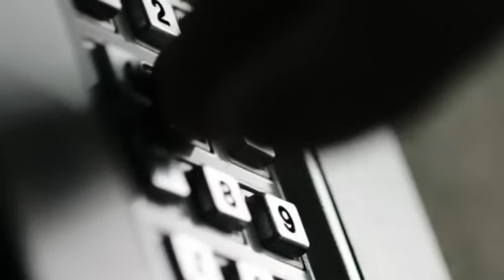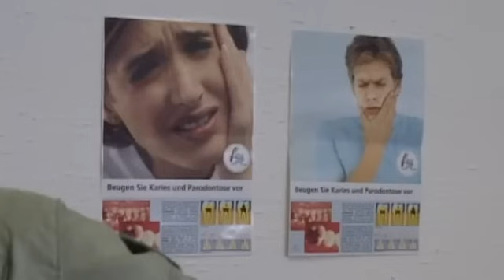Se*tod am Zahnarzttisch: "Der Arzt ist komplett wahnsinnig!!" | 1/2 | K11 - Die neuen Fälle | Sat.1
Eine Zahnarzthelferin liegt in aufreizenden Dessous tot auf einem Zahnarztstuhl - offenbar war sie in der Praxis ihres Arbeitsgebers zum Se* verabredet.